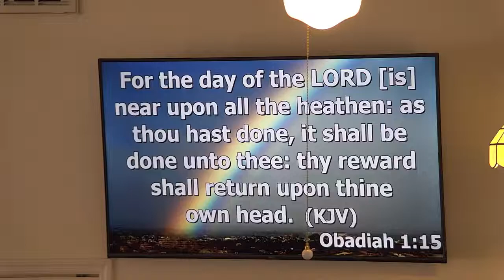4 September 2022 New Mission Baptist Church Worship Service With Pastor John O Graves